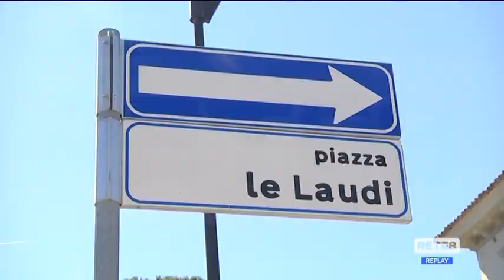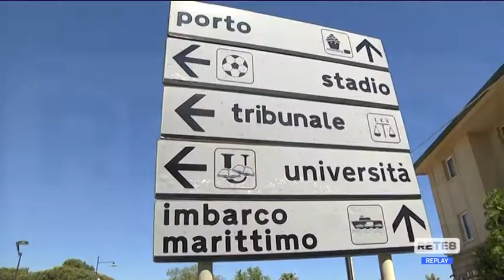Pescara - Riviera sud: no al senso unico